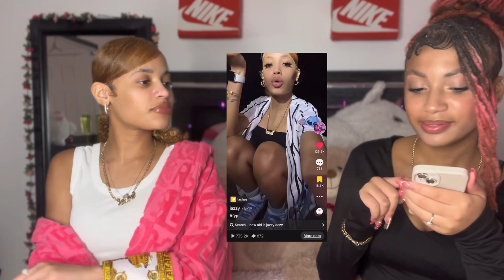REACTING TO MY BIG SISTERS TIKTOKS *MUST WATCH*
Welcome To The Lit Sister's Channel

Zarria : Ig • @prettyrichzai_ snap• 👻 sothats.zarria
Nihya: Ig• @citygirlnihyaa snap• 👻 yallfw.her
Jazzy: Ig• @thereal_jazzyy snap•👻 thereal_jazzyy
Dezy: Ig• @amourdezy_ snap•👻 amourdezyy